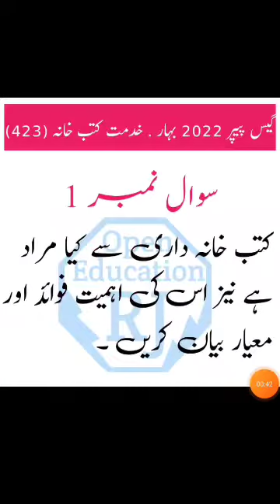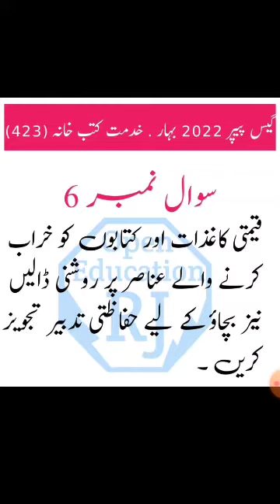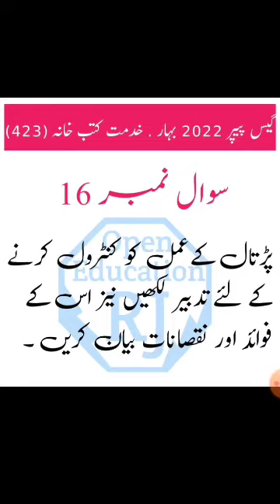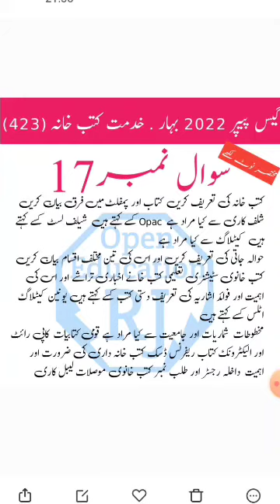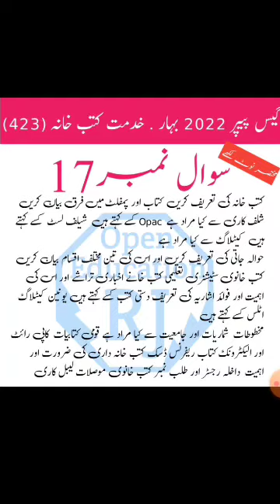423 code course aiou gusse paper || 423 code course aiou Past paper || RJ Open Edu